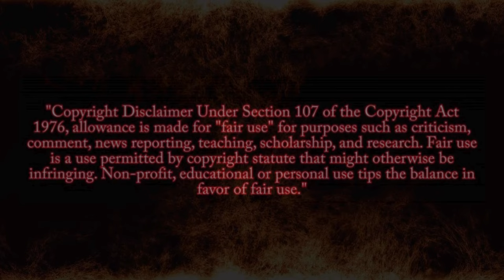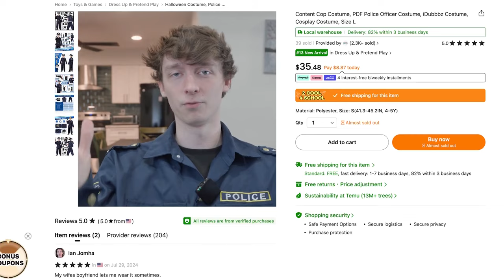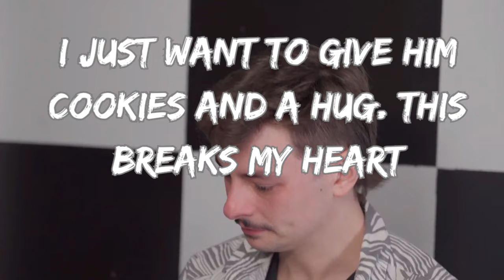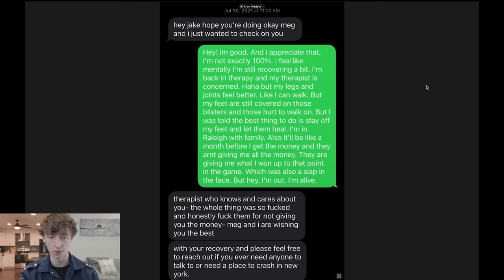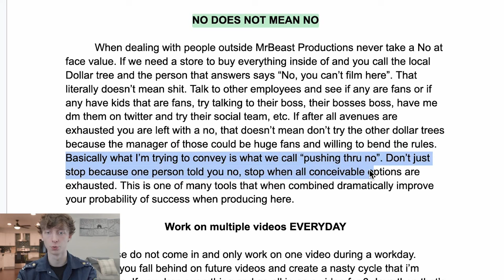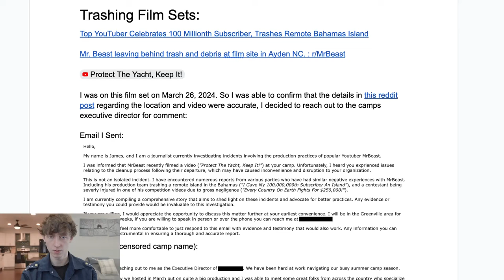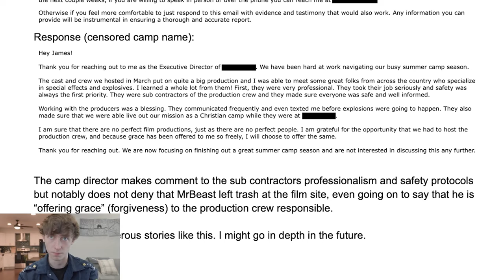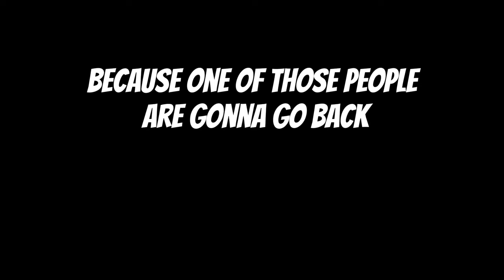Dogpack404 PART TWO: The plot thickens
I really didn't think I was going to make another video on this situation but I felt like I had to after watching this. This video, unlike the first one, really did an amazing job humanizing the situation and bringing some things to the forefront that are just completely unacceptable.